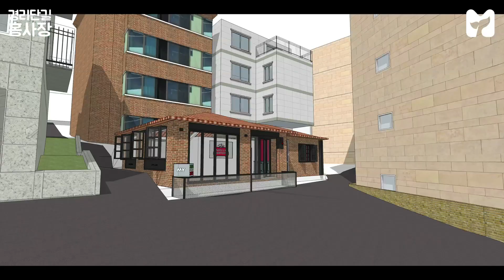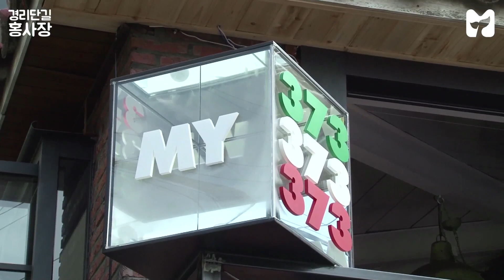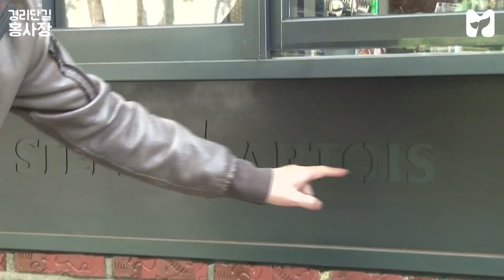홍석천 새 가게 앞에서 환장 파티 [경리단길 홍사장] 19회 : Nuts! by 모비딕 Mobidic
새 가게 오픈했는데 파리만 날리고 그 앞에서 속 터지는 홍석천...
하지만 홍석천의 분노는 아직 끝나지 않았다는데!

[경리단길 홍사장]은 매주 화요일 오후 6시 30분에 공개 됩니다!